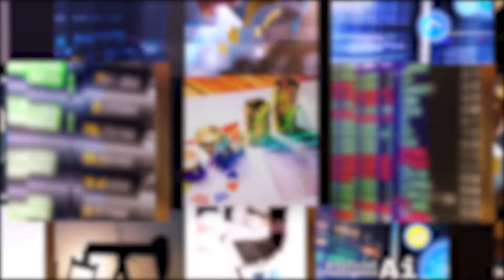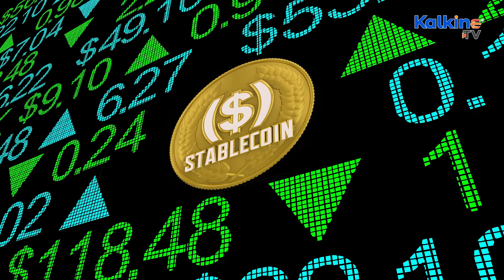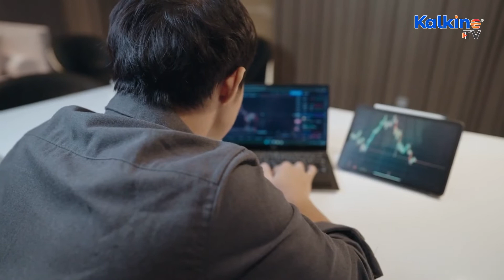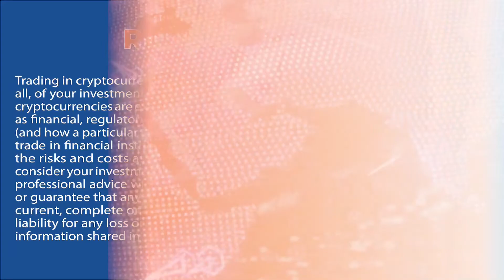What is Meow and Tiger Global’s deal?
In a positive turn of events for the cryptoverse, Tiger Global has led a crypto-focused company’s Series A funding. Meow claims to provide up to 4% yield to corporate treasuries, which it says, is better than keeping funds in a deposit account. Meow’s CEO might now focus largely on stablecoins by using the funds he has managed to raise in a dull crypto market.